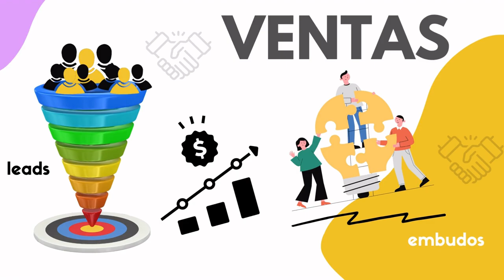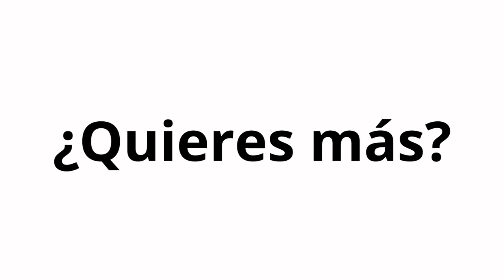1170. Vlog101 Revisando bonos para aumentar ventas